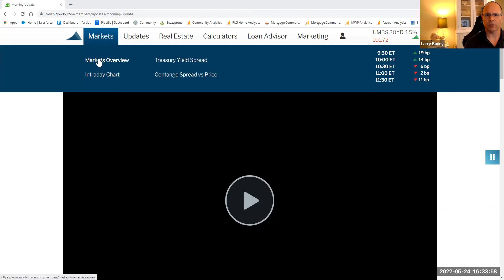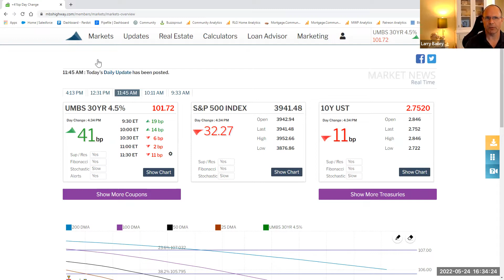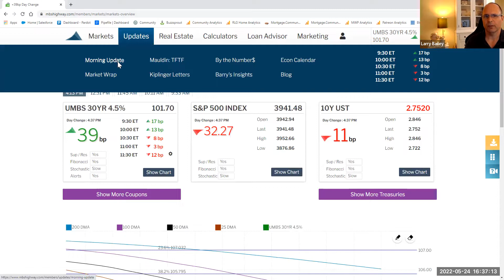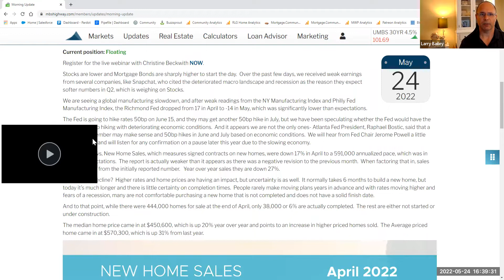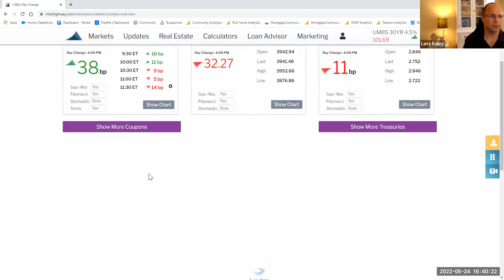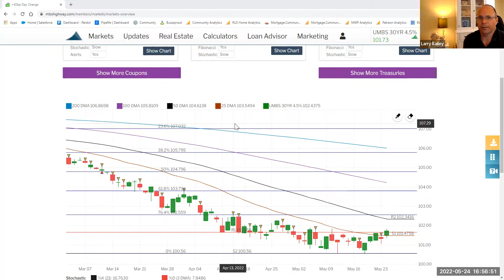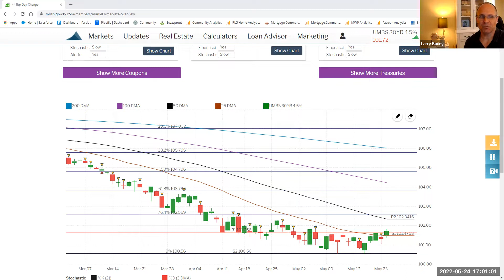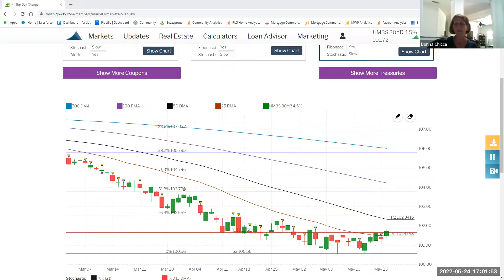Market Talk, LTVs, Pre-Approvals, and W/2 vs 1099 Income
Larry Bailey hosts this episode and reviews some Market Talk, LTVs, Pre-Approvals, and W/2 vs 1099 income.

You can join these live each week by following this link to join the call: